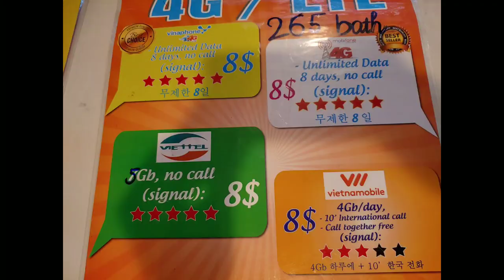다낭 유심 공항에서 구입하는 법과, 다낭 공항 호객 기사에게 살짝 바가지 쓴 체험, 유의 사항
다낭 공항에서 유심을 구입 및 가격 정보와, 호객하는 다낭 기사에게 흑우된 사연 입니다. 공항에서 호텔로 갈 때는 그랩이나, 택시를 탈 것을 권해요 ^^